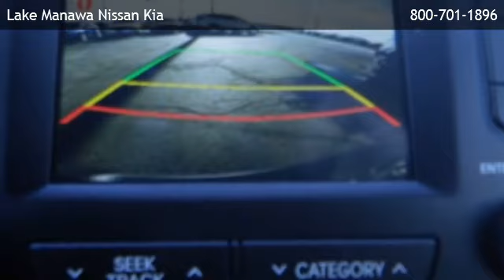2013 Kia Sportage EX - Ashland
is offering a 2013 Kia Sportage EX in Council Bluffs, IA.

Stock Number: 140560A
Engine: 2.4L 4 cyls
Transmission: Automatic 6-Speed
Exterior Color: White
Mileage: 8419

automatic 6-speed 2.4l 4 cyls front wheel drive am/fm stereo auxiliary audio input bluetooth connection bucket seats cd player cruise control hd radio mp3 player power driver seat premium sound system rear bench seat satellite radio privacy glass a/c adjustable steering wheel climate control gasoline fuel multi-zone a/c power door locks power steering power windows traction control driver air bag front head air bag front side air bag passenger air bag passenger air bag sensor rear head air bag